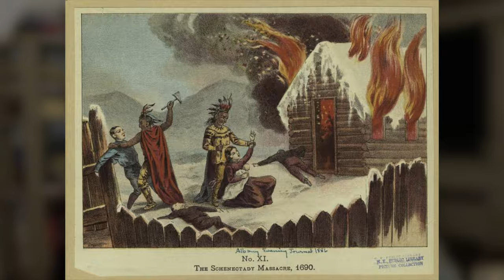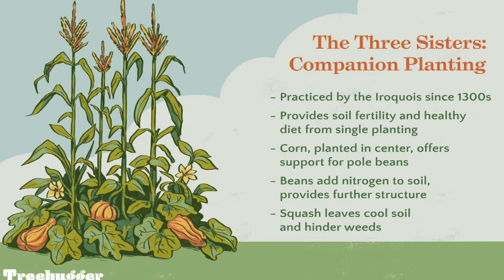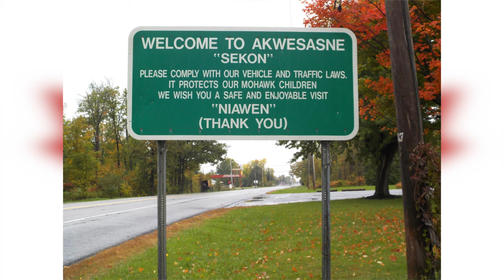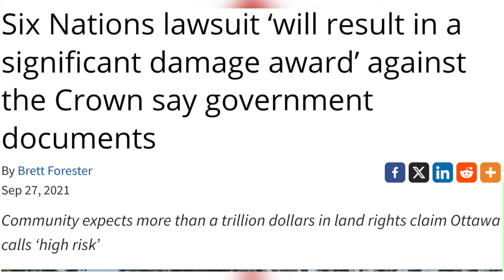The Ones Who Ruled the Great Lakes | The Haudenosaunee Confederacy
The Haudenosaunee Confederacy were one of the most powerful actors in North American history. They were at one point the most bitter enemies of the French, the Huron, the Ojibwe, and dominated the most lucrative industry of the region: the fur trade. However, their fall would come as harshly as their rise. Today, Six Nations of the Grand River is the only Haudenosaunee reserve containing all six nations of the Confederacy. This video will seek to give an overview of the Haudenosaunee within the Canadian context, explaining their fall, and their current status within Canada. Enjoy.

Timestamps:
0:00 Intro
0:53 Background and Way of Life
1:54 Arrival of Europeans
2:51 Expansion
4:43 Downfall
7:00 The Haudenosaunee Today